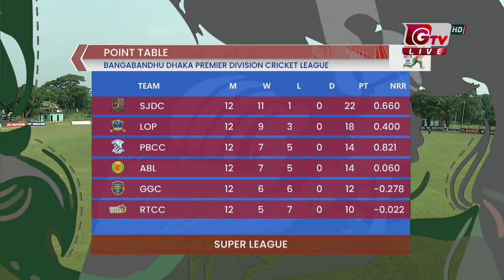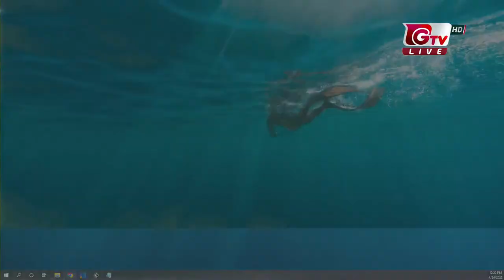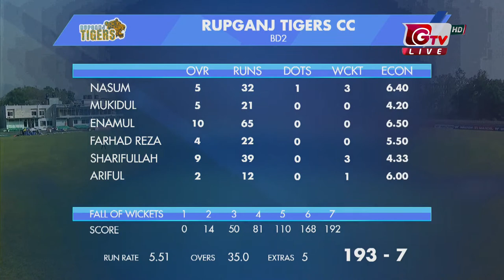LIVE | Rupganj Tigers Cricket Club VS Gazi Group Cricketers | Super League | BDPCL 2021-22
Bangabandhu Dhaka Premier Division Cricket League 2021-22 LIVE